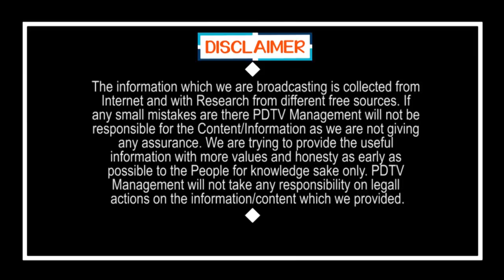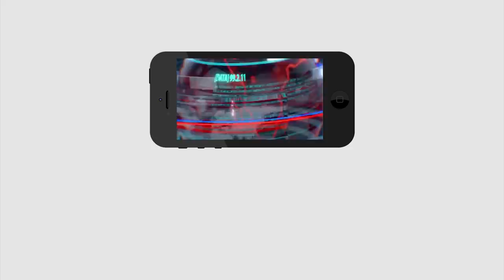TDP MLAs Are Not Supporting to Varla Ramaiah | వర్లకు ఊహించని దెబ్బ, సొంత ఎమ్మెల్యేలే వ్యతిరేకం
వర్లకు ఊహించని దెబ్బ, సొంత ఎమ్మెల్యేలే వ్యతిరేకం | TDP MLAs Are Not Supporting to Varla Ramaiah | Rajya Sabha | PDTV News